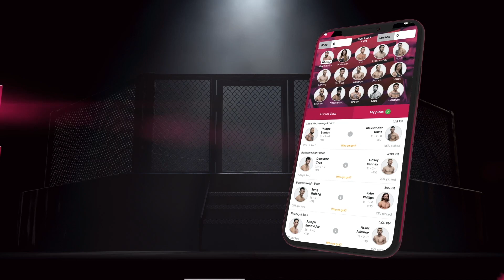Sasha Palatnikov says to expect "a lot of power" against Ramiz Brahimaj | SCMP MMA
Hong Kong's finest Sasha Palatnikov joins SCMP MMA's John Hyon Ko ahead of his fight with Ramiz Brahimaj at UFC Vegas 34 on August 21 in Las Vegas.

to make your picks for ONE, UFC, PFL, Bellator and more!